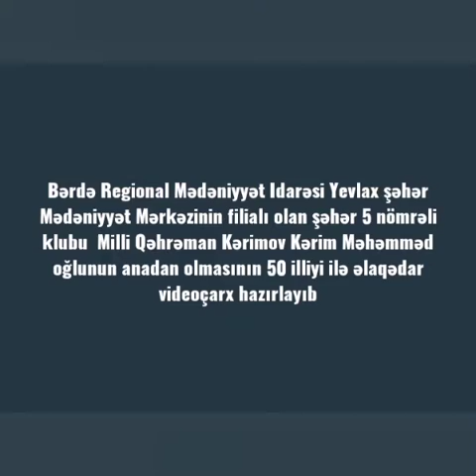Yevlax şəhər M.M filialı olan şəhər 5 nömrəli klubu Milli Qəhrəman Kərimov Kərim Məhəmməd oğlu 50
Bərdə Regional Mədəniyyət İdarəsi Yevlax şəhər Mədəniyyət Mərkəzinin filialı olan şəhər 5 nömrəli klubu Milli Qəhrəman Kərimov Kərim Məhəmməd oğlunun anadan olmasının 50 illiyi ilə əlaqədar videoçarx hazırlayıb